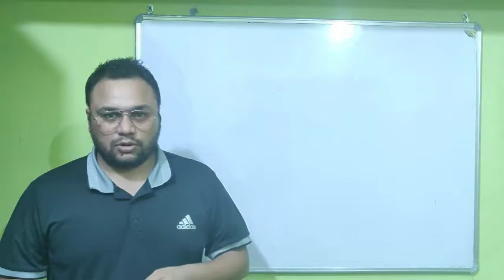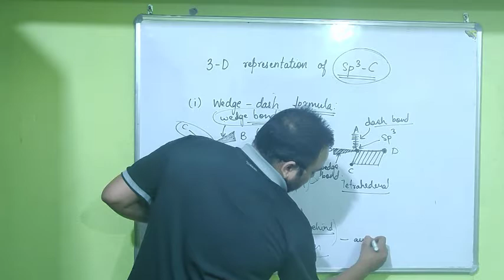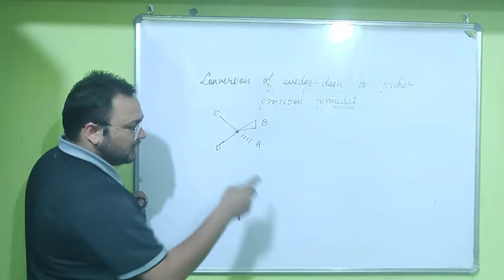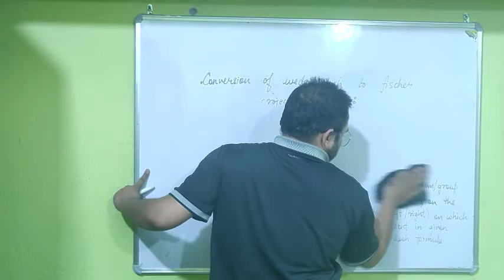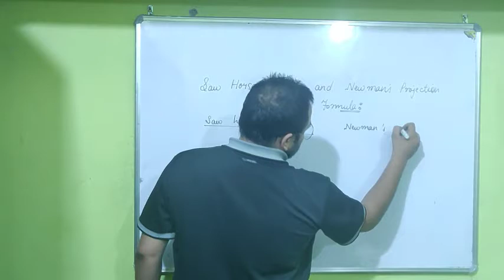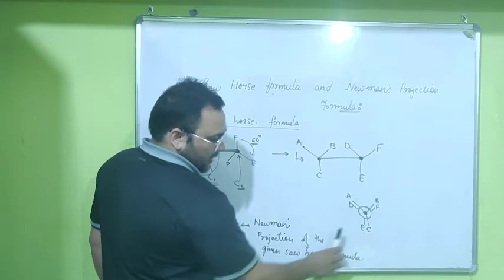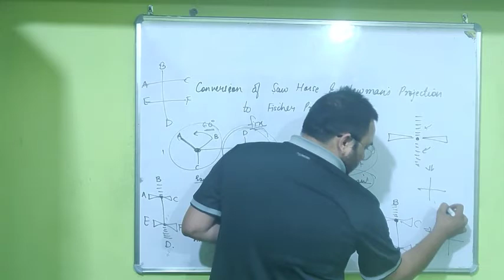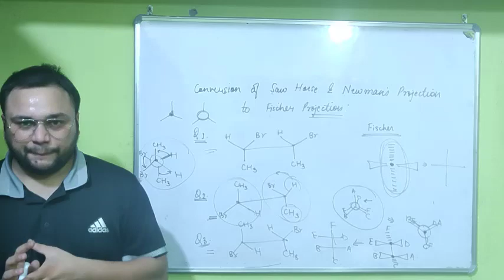Introduction to Stereoisomerism L 1 | Organic chemistry I CLASS 12 Chemistry I fizixium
Hello doston,
main aaj aapke liye aaj laya hoon isomerism series ke fifth lecture. isme hm log tautomerism ko discuss karenge.
so, keep viewing enjoying and love Science.
aapka dost😊
Saquib ali

4️⃣Telegram:- @fizixium
Category
Education
License
Category
Education
License